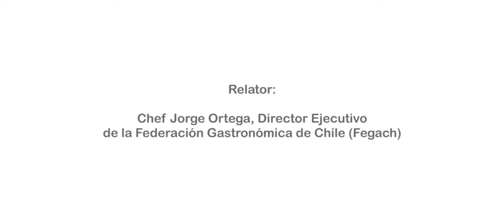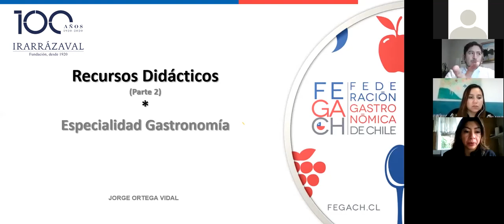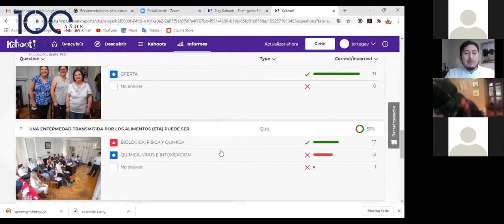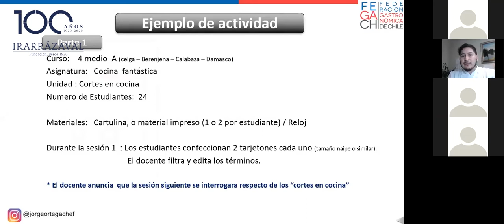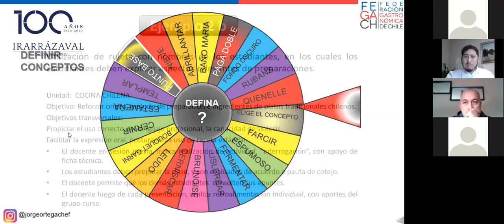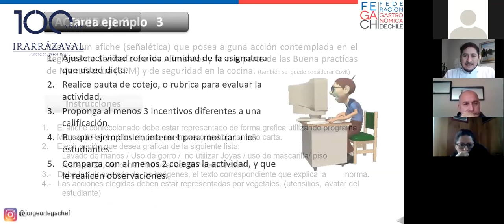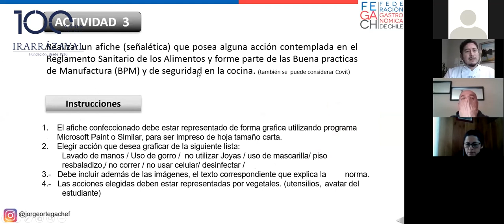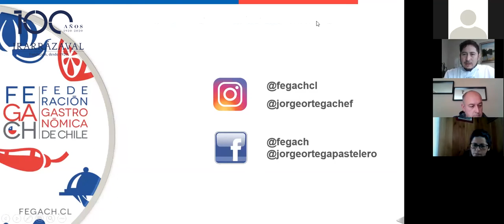Recursos didácticos orientados al proceso a la enseñanza de la gastronomía (Parte 2)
Charla realizada en el marco de un Seminario online para docentes de la Red Educativa de la Fundación Irarrázaval, el día lunes 22 de junio de 2020, junto a la Federación Gastronómica de Chile (Fegach)